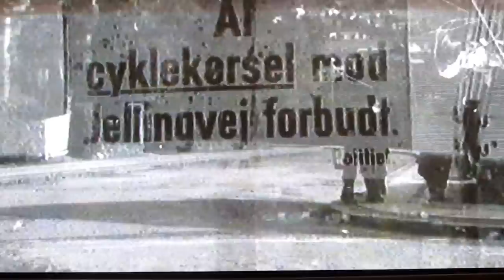Gl. Kongevej og Kiddesvej anno 1956